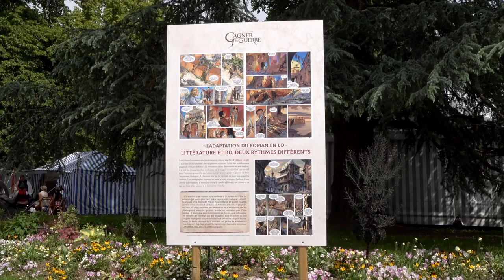Roxane Dambre - Scorpi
A l'occasion du festival Imaginales Roxane Dambre vous présente la série de livre Scorpi aux éditions livre de poche.